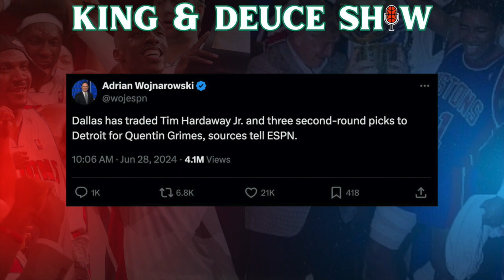BREAKING: The Detroit Pistons Acquire Tim Hardaway Jr!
In This Video, @downtowndeuce reacts to the news of the Detroit Pistons acquiring for Tim Hardaway Jr and 3 Second Round Picks For Quentin Grimes, and Explain What It Means For The Pistons Going Forward.